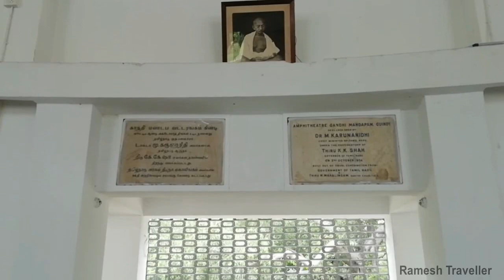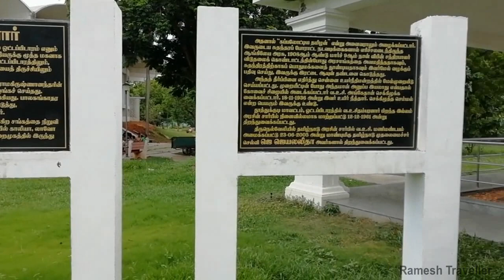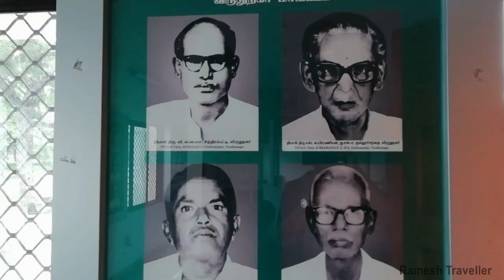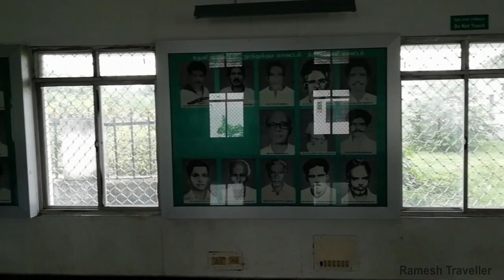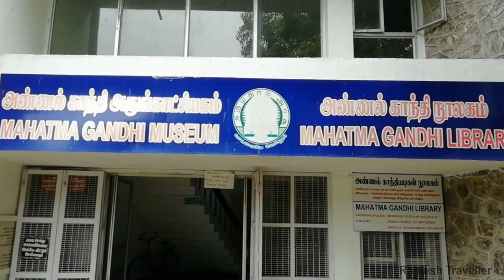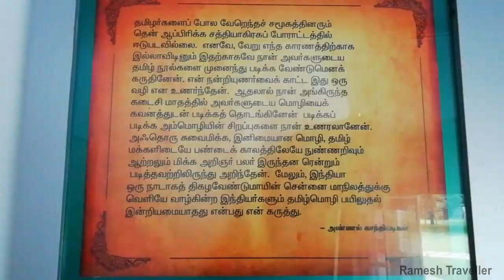Gandhi Mandapam | kamarajar memorial | Chennai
Gandhi mandapam and kamarajar memorial opened by C. Rajagopalachari on 27 January 1956, History memorial was also built in the same compound in 1976.